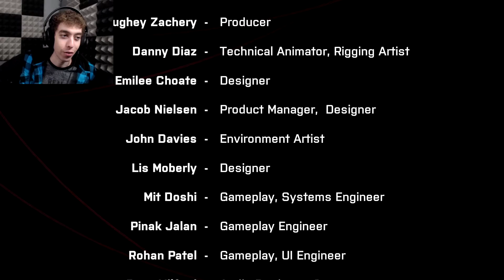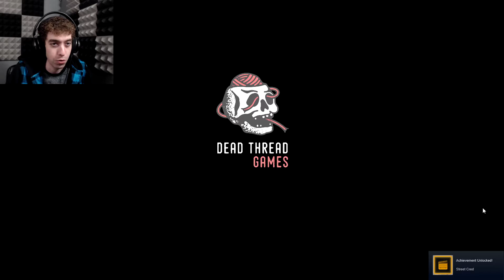I Hate This | We Went Back | part 2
i hate this i hate this i hate this